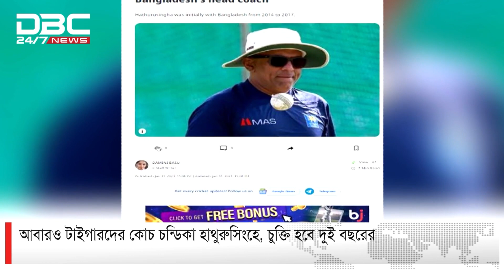তিন ফরম্যাটেই দায়িত্ব নিতে ঢাকায় আসবেন ফেব্রুয়ারির মাঝামাঝি | DBC NEWS